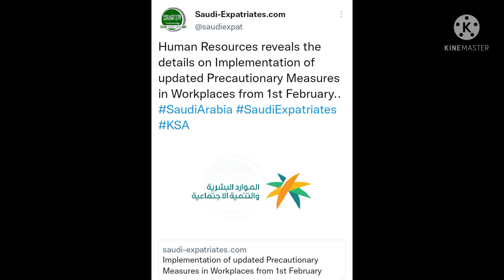Good News | Iqama, Exit Re-Entry & Visit Visa Extanded | ministry of labour Updates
Hi frds,
This channel videos SaudiMLP channel videos create SaudiArabia news and updates then tech videos. This videos CheckExitVisaUpdates CheckRe-entryVisaUpdates
CheckRe-EntryVisaApplyInAbshar Vaccine . ApplyExitVisaKSA ApplyRe-entryVisaKSA SaudiArabiaNewRules IqamaExpand Directfilghts UpdateOnKSA . This videos very useful for saudi tamilans.

Comments

Share and